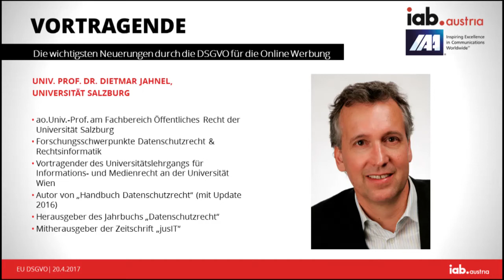Die wichtigsten Neuerungen durch die DSGVO für die Online Werbung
Die wichtigsten Neuerungen durch die DSGVO für die Online Werbung, Univ. Prof. Dr. Dietmar Jahnel (Universität Salzburg)

- Die neuen Begriffe „personenbezogene Daten“ und „Pseudonymisierung“
- Relevante Zulässigkeitsgründe für die Datenverarbeitung
- Die neuen Pflichten: Informationspflicht, Verzeichnisführungspflicht, Datenschutz-Folgenabschätzung und Datenschutzbeauftragter
- Die neuen Geldbußen und deren Vermeidung